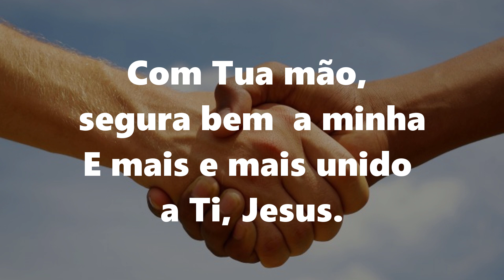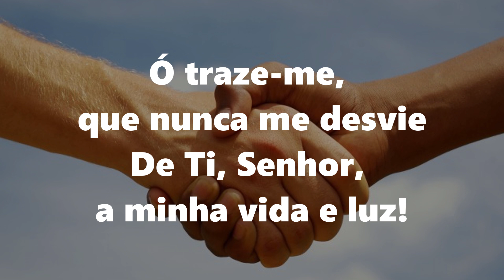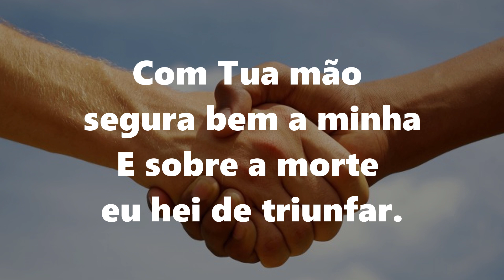| 33 Harpa Cristã | COM TUA MÃO SEGURA - Voz e Letra | 72 BPM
Não desanimes, Deus proverá
Deus velará por ti
Sob Suas asas te acolherá

Deus cuidará de ti
No teu viver, no teu sofrer
Seu olhar te acompanhará

Se o coração palpitar de dor
Tu já provaste Seu terno amor

Tudo o que pedes, Ele fará
E o que precisas, não negará

Como estiveres, não temas, vem
Ele te entende e te ama bem